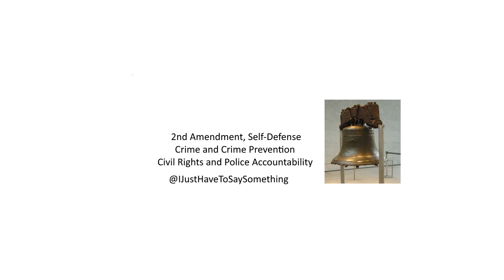Aggravated robbery of a rideshare driver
As reported by the Houston Police Department:
The Houston Police Department’s Robbery Division are still in need of the public's assistance identifying the suspects responsible for an aggravated robbery.

On Tuesday, October 18, 2022 at around 11:00 am, the complainant, employed with a rideshare company, received a request to pick up from a male, named “MJ,” at a restaurant at the 7600 block of Westheimer, in Houston, Texas.

Upon arrival, the males changed the dropped off location to an apartment complex at 2929 Dunvale. The complainant stated that as they arrived at the apartment complex, one of males pulled out a handgun while demanding that the complainant get out of the vehicle. One of the males exited the rear passenger door, opened the driver’s side door, and attempted to take the complainants cell phone. During the struggle, the complainant was able to cause the suspect that trying to get his cell phone to fall onto the ground, just outside of the open driver’s side door.

As the suspect fell to the ground, the complainant accelerated his vehicle while the second suspect pointed the gun at his head and told him to stop the vehicle. The complainant refused to stop, so the suspect jumped out of the moving vehicle. The complainant then drove to a different location and called police. Houston PD #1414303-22

Suspect description: Black male, around 20 years old, 5'8 to 5'9, 140 pounds, dark complexion, black hair, skinny body set and wearing a hoodie.
Suspect #2: Black male, around 20 years old, 5'8 to 5'9, 140 pounds, dark complexion, black hair, skinny body set and wearing a hoodie.

Please contact Crime Stoppers of Houston DIRECTLY if you have any information related to this investigation. Information leading to the charging and/or arrest of any felony suspects may result in a cash payment up to $5,000. Tipsters MUST contact Crime Stoppers DIRECTLY to remain anonymous and to be considered for a cash payment by calling 713-222-TIPS (8477), submitting an online tip or through the Crime Stoppers mobile app.

The goal of this channel:
Discuss crime and crime prevention, educate responsible gun owners on their 2A and civil rights
Improve relationship with law enforcement by improving police accountability
Improve law enforcement interactions to improve everyone’s safety

NOTE ALSO: The information you obtain here is not, nor is it intended to be, legal advice. You should consult an attorney for advice regarding your individual situation.